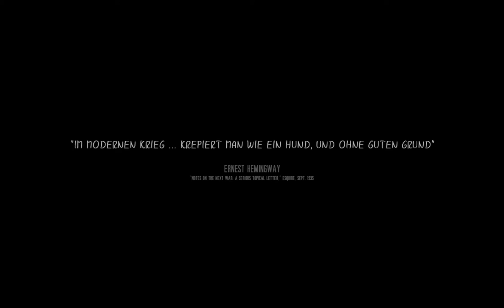This war of Mine • #001 Ankunft • Let's Play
Katia, Bruno un Pavle erreichen ihren Unterschlupf. Nun gilt es, erste Vorbereitungen zu treffen...

This War of Mine • Let’s Play • German/ Deutsch • PC
Audiokommentar: Tali

• Hintergrund: In This War Of Mine übernehmen Spieler eine ungewöhnliche Rolle: Sie sind nicht als schwerbewaffnete Elite-Soldaten auf Einsätzen unterwegs, sondern übernehmen eine Gruppe von Zivilisten, die einer belagerten Stadt einfach überleben möchte.

 Screenshot: This War Of Mine
Das Antikriegsdrama This War Of Mine beruht auf wahren Begebenheiten.
An Herausforderungen mangelt es nicht: Brutale Plünderer, lauernde Scharfschützen, der Mangel an Nahrung und Medizin sorgen für stete Gefahr. Somit bietet This War Of Mine eine unverbrauchte und sensible Perspektive auf den Kriegsalltag aus Sicht der Zivilbevölkerung.
•Entwickler: 11 Bit Studios
• Genre: Indie, Simulation
• Erstveröffentlichung: 2014
• Plattformen: PC
Lust bekommen? Holt euch das Spiel ;)